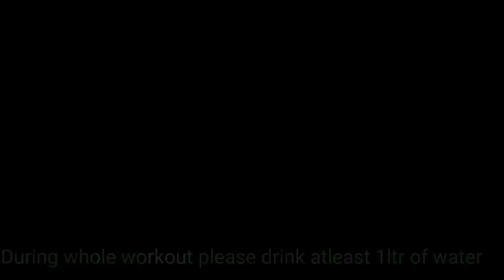beginnersworkout Beginner's workout 2nd series for next 15 days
Welcome to tarik blog channel .Aj ami ai video te Beginners der Workout 2nd series er information share korechi next 15 din er jonno,asha kori ai information apnader kaje lagbe,jodi ai information ta valo lage tahole amr channel ta plz subscribe korun video ta like and share korun.thank you😇💪🏋️